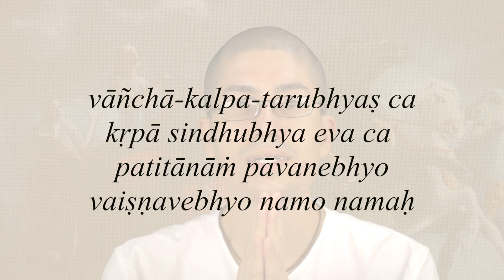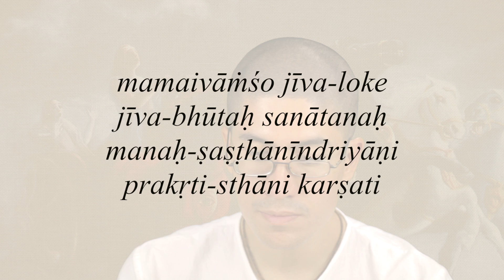Struggle of the soul